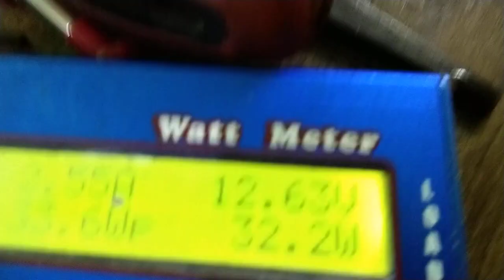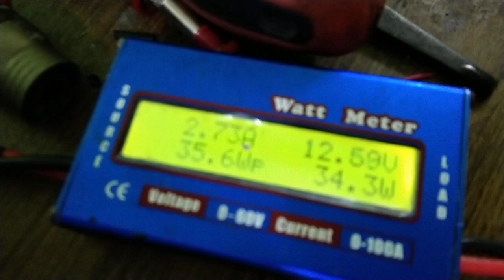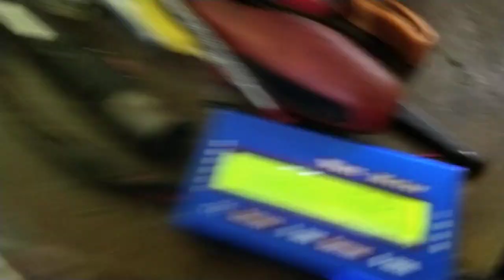hid foglamp H8 H11 H16 3500k cnlight ballshape